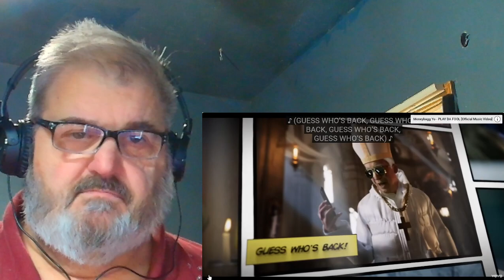My review of Eminem - Houdini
Thanks

It takes a lot of hard work bringing this content, pitch in some if you can. Your patronage is greatly appreciated.

We also have Merchandise. coming soon